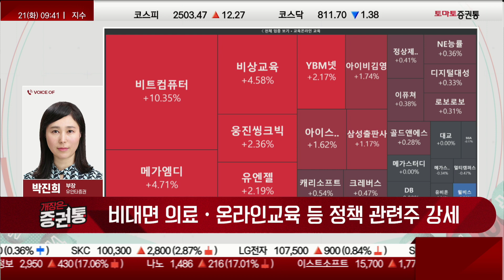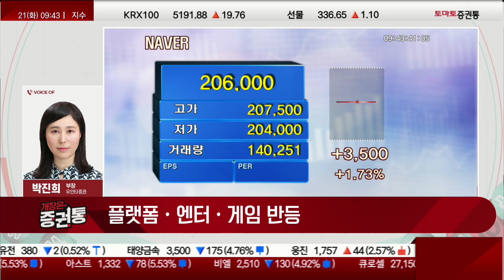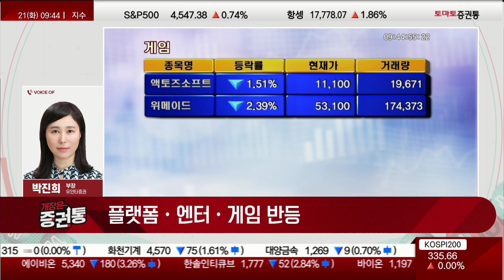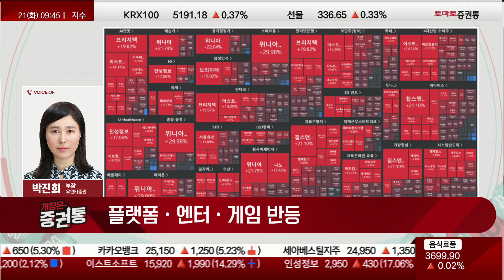[박진희 부장] 샘 알트먼에 들썩이는 AI? 종목 키워드로 보는 핵심!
증권통 종목 키워드
진행 : 박상정
박진희 부장(유안타증권)
시장 스크리닝

1. 인공지능·반도체·자율주행 관련주 강세
2. 비대면 의료·온라인교육 등 정책 관련주 강세
3. 플랫폼·엔터·게임 반등